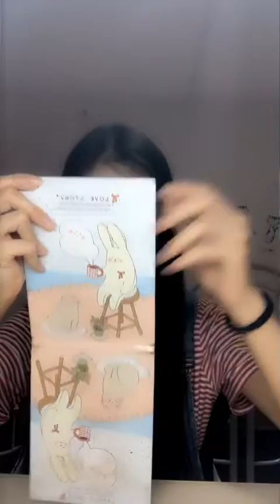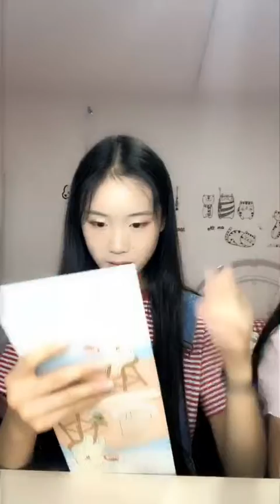GNZ48 梁乔 Liang Qiao 180824 第一次直播，有点小紧张